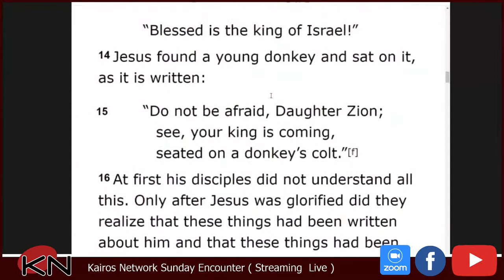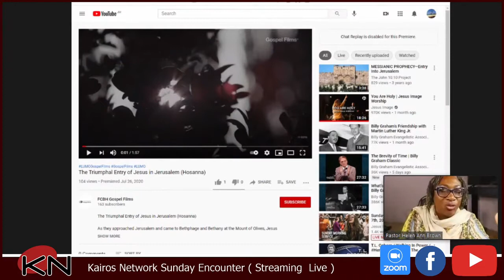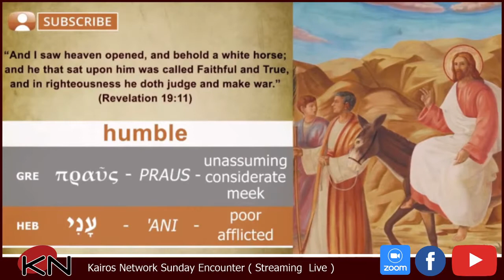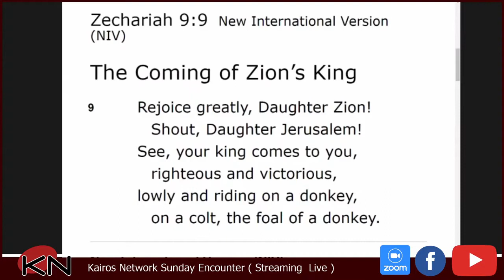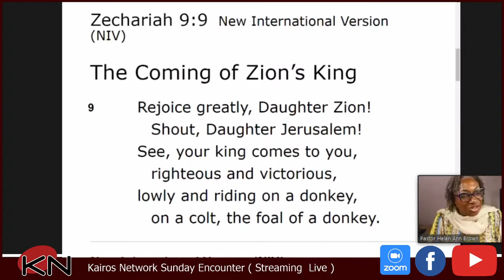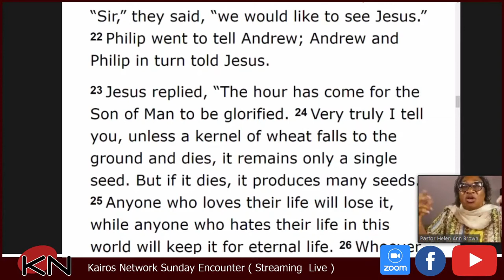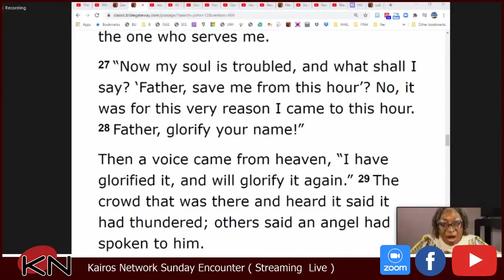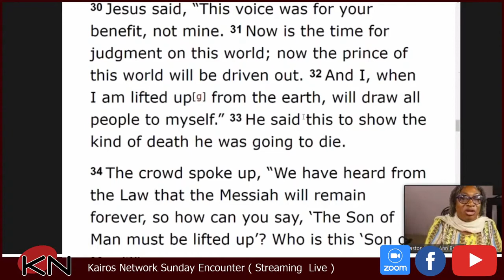John 12:12-36 - Journeys Through the Word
This video is an excerpt from our 12 30PM Online Service on March 07, 2021